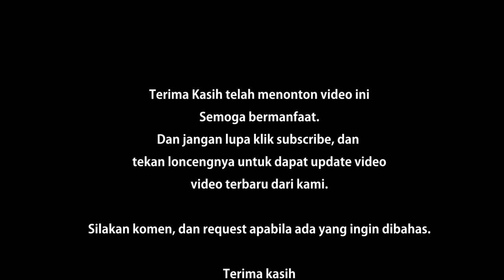Nostalgia: Seri TAZOS PERTAMA di Indonesia! Sangat langka!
Tazos merupakan sebuah mainan hadiah yang terdapat dalam seri snack makanan ringan Chiki Cheetos. Tazos tidak hanya dipasarkan di Indonesia tapi juga dibeberapa negara lain seperti Amerika, Australia. Di Indonesia, tazos sendiri sempat booming pada saat awal-awal munculnya pioner makanan snack ringan ber merki Chiki. Chiki sendiri merupakan pelopor snack ringan untuk anak-anak hingga masa kini. Hebatnya masih bertahan hingga sampai sekarang. Simak yaa penjelasan video berikut ini !!